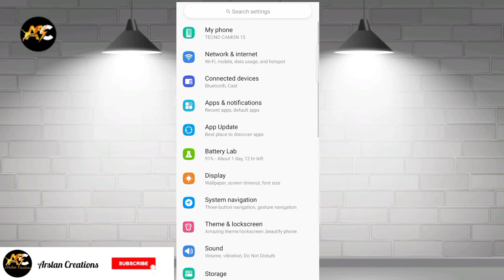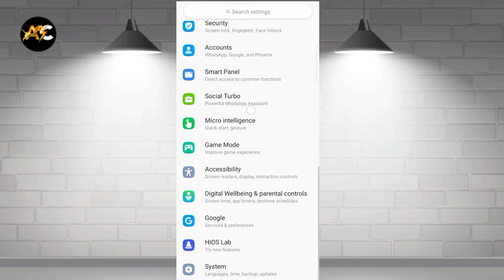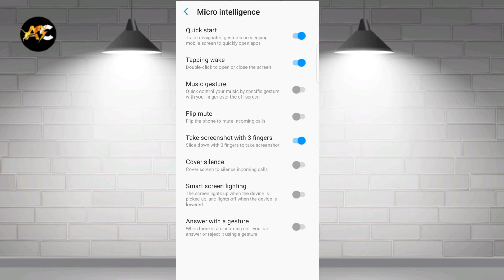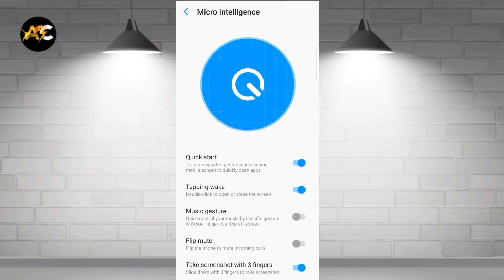Double Tap Screen ON OFF Tecno Camon 15 | Double Tap Screen ON OFF Tecno Camon 15 Pro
Hey Dear🤝 In this video I'm gonna show you how to turn on off mobile screen by tapping twice on screen in Tecno Camon 15. So Must Watch Complete Video For Details...

If You Like Our Video Is Interesting Then Kindly Do👇❤